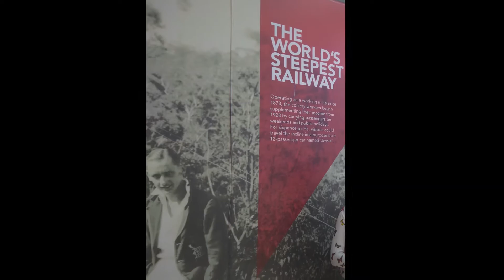Scenic Railway Katoomba - World's Steepest Railway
The video is based on an live experience of The Scenic Railway, a part of Scenic World located in Blue Mountains, Katoomba, Australia.